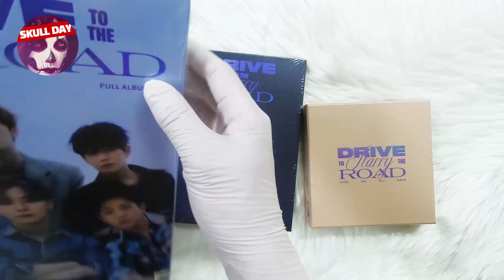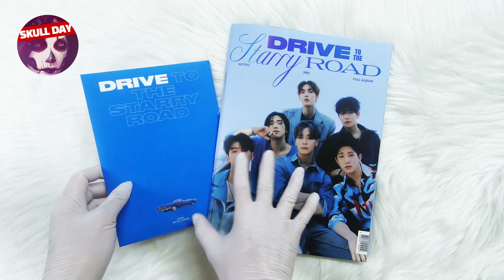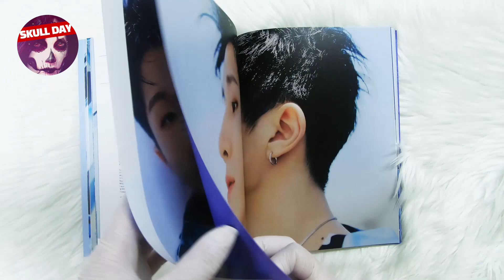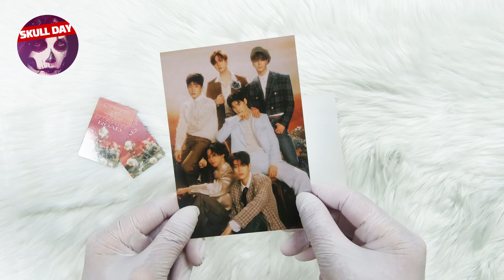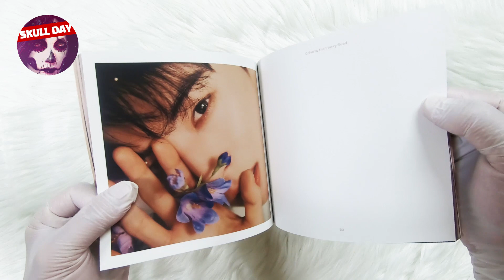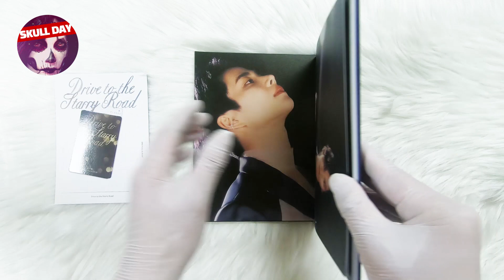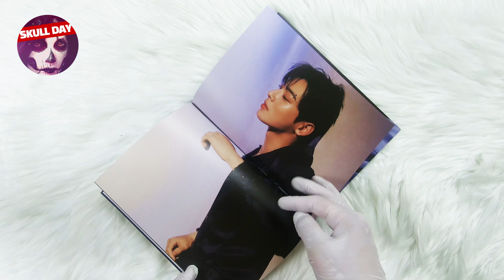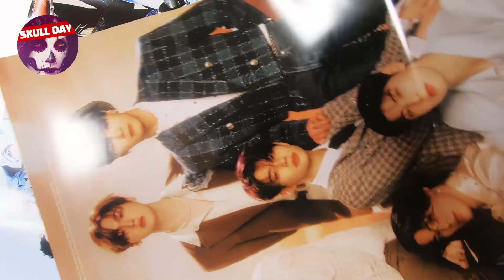⭐️UNBOXING ASTRO DRIVE TO THE STARRY ROAD (Candy Sugar Pop)⭐️3rd Album Reaction 아스트로 정규 3집 언박싱 개봉기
💀 IMG&MOVIE COPYRIGHT : Kakao Entertainment / 판타지오